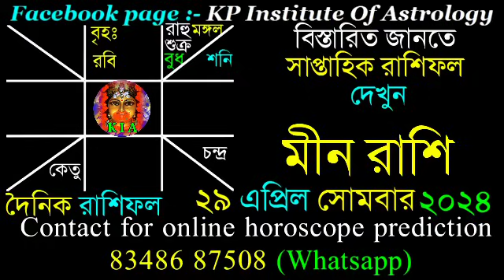Ajker Rashifal 29 April 2024 | আজকের রাশিফল ২৯ এপ্রিল ২০২৪ | দৈনিক রাশিফল | Rashifal today.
Facebook page : KP Institute of Astrology